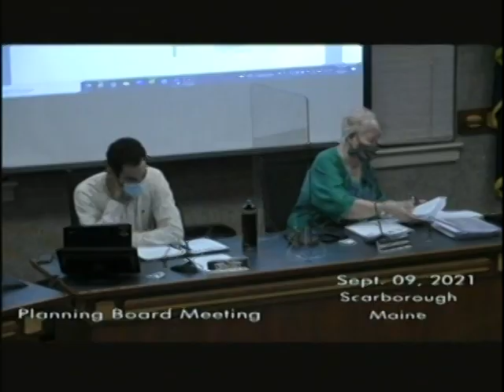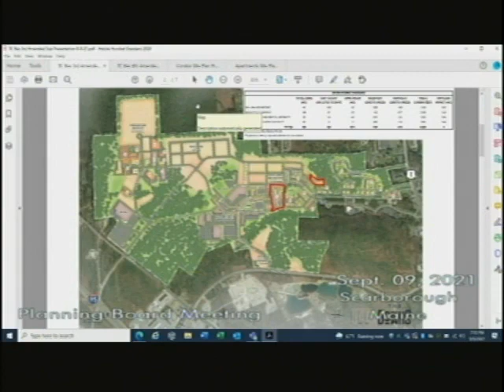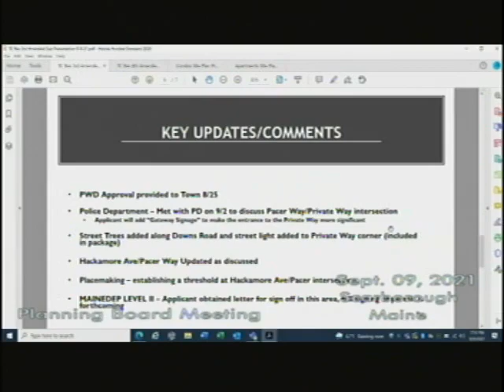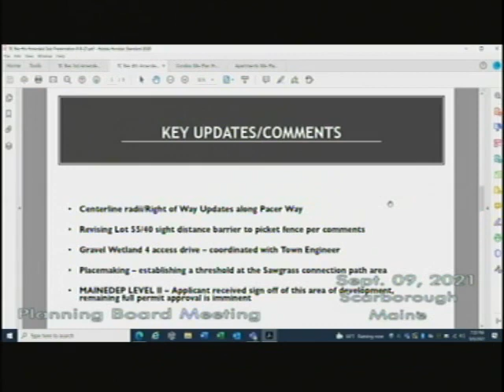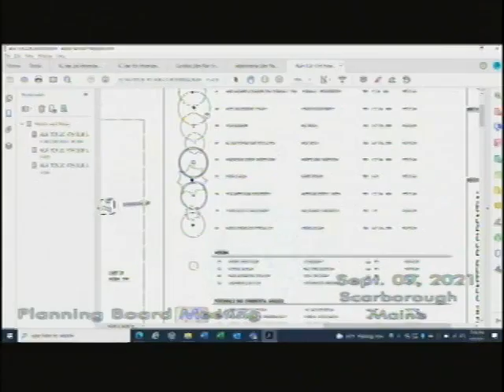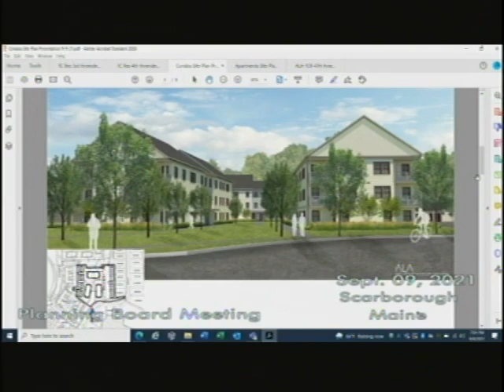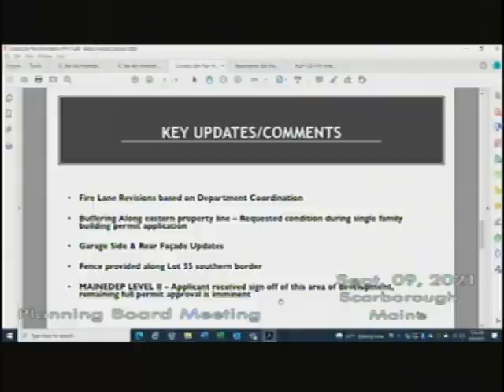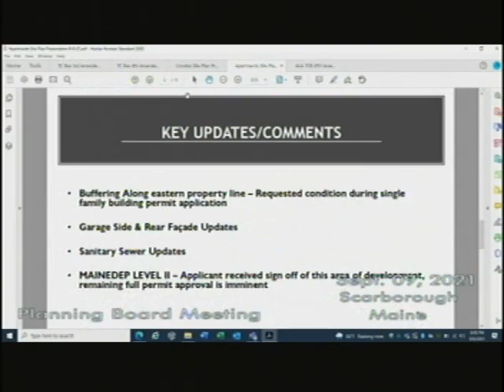Planning Board, Sept. 9, 2021, Scarborough, Maine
Planning Board, Sept. 9, 2021, Scarborough, Maine meeting. 3 hours